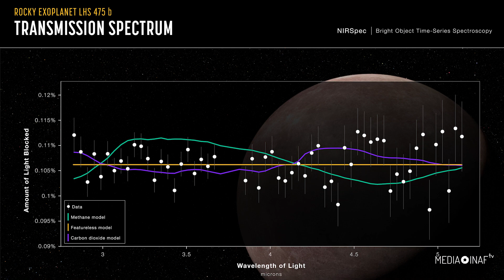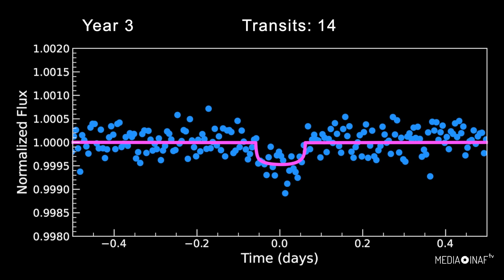Piccoli esopianeti rocciosi crescono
Mentre dall’instancabile Webb arriva la notizia della sua prima conferma d’un esopianeta – un piccolo mondo roccioso di nome LHS 475b intravisto per la prima volta dal telescopio spaziale Tess  della Nasa, con dimensioni praticamente identiche a quelle della Terra ma temperature molto più elevata e apparentemente privo d’atmosfera, o forse con un’atmosfera composta quasi unicamente di CO2 – mentre da Webb, dicevamo, arriva la conferma dell’esistenza       e la caratterizzazione di questo mondo infernale, Tess mette sul piatto un ulteriore esopianeta, questa volta decisamente più ospitale. Un nuovo mondo alla cui scoperta hanno contribuito, con osservazioni da terra, anche alcuni astrofili italiani: Giovanni Isopi, Franco Mallia e Aldo Zapparata dell’Osservatorio astronomico di Campo Catino, in provincia di Frosinone.

Già dal nome si può intuire che il pianeta appena annunciato dal team di Tess è un soggetto interessante. TOI 700e. Le prime tre lettere lo dichiarano esplicitamente: TOI, infatti, sta per TESS Object of Interest, dunque qualcosa da tenere sott’occhio. Il numero 700 identifica la stella attorno alla quale orbita il pianeta, una piccola e fredda nana rossa a 100 anni luce da noi, visibile nel cielo australe verso la costellazione del Dorado. Ma è quell’ultima letterina ‘e’ a fornire l’informazione più ghiotta: ci dice infatti che il mondo appena scoperto non è solo. Là attorno a TOI 700 sono almeno in quattro: i pianeti ‘b’, ‘c’, ‘d’ e, appunto, ‘e’.

A rendere l’ultimo arrivato degno di nota è anche il fatto che si trova a orbitare entro quella che viene definita la zona abitabile – ovvero una fascia nella quale s’incontrano le condizioni adatte a consentire la presenza di acqua allo stato liquido. A essere proprio pignoli, quella solcata da TOI 700e è una cosiddetta “zona abitabile ottimistica”, dunque dai requisiti un po’ più laschi rispetto a quelli severi che caratterizzano una “zona abitabile conservativa”. Ma pianeta roccioso, grande come la Terra e potenziale presenza di acqua allo stato liquido sono comunque tre attributi che insieme fanno ben sperare. Più esopianeti come questo troveremo, e più aumenterà la possibilità d’imbattersi prima o poi in un mondo nel quale possa essere emersa qualche forma di vita simile a quella che conosciamo.